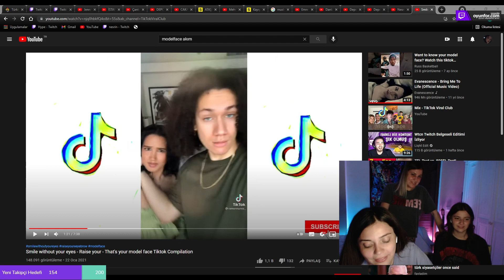Nesrin - Suzan Teyze'den Katman Dansı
• Bu Hesap Moderatörlere Ait Değildir. Fan Hesabıdır.
• En Derin Kanalının Kesitleri
• Burada Her Şey Katman

•Kaldırılmasını İstediğiniz Videolar İçin Bana Ulaşbilirsiniz!